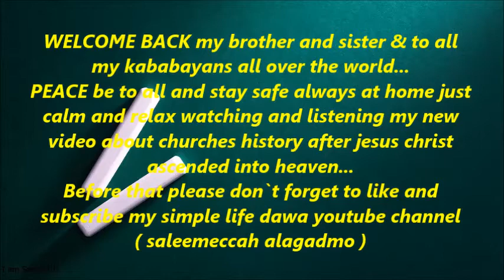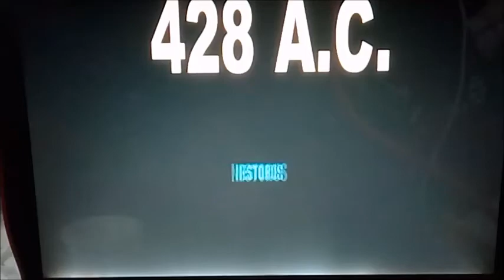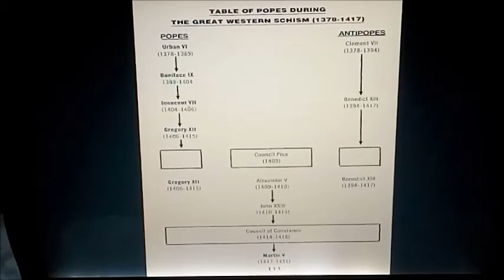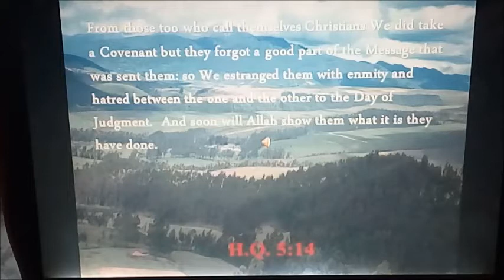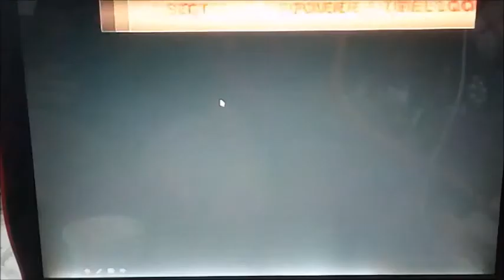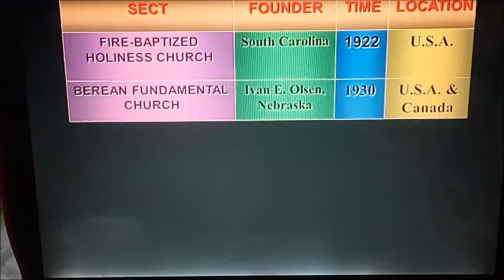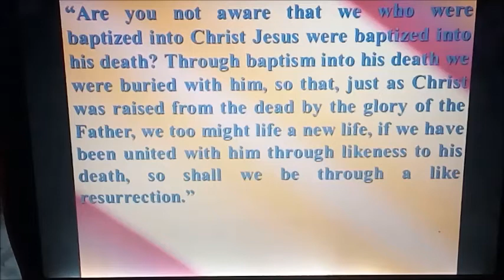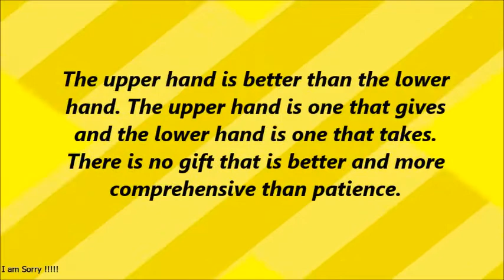` THE CHURCH HISTORY....After Christ...`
Church history is often, but not always, studied from a Christian perspective. Writers from different Christian traditions will often highlight people and events particularly relevant to their own denominational history. Catholic and Orthodox writers often highlight the achievements of the ecumenical councils, while evangelical historians may focus on the Protestant Reformation and the Great Awakenings.Church history or ecclesiastical history as an academic discipline studies the history of Christianity and the way the Christian Church has developed since its inception.

Henry Melvill Gwatkin defined church history as "the spiritual side of the history of civilized people ever since our Master's coming".[1] A. M. Renwick, however, defines it as an account of the Church's success and failure in carrying out Christ's Great Commission.[2] Renwick suggests a fourfold division of church history into missionary activity, church organization, doctrine and "the effect on human life"